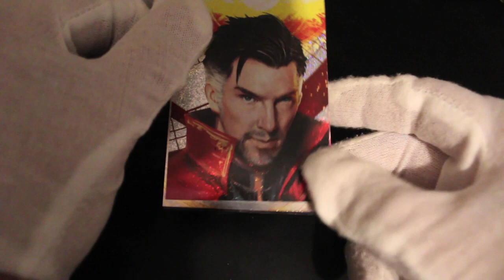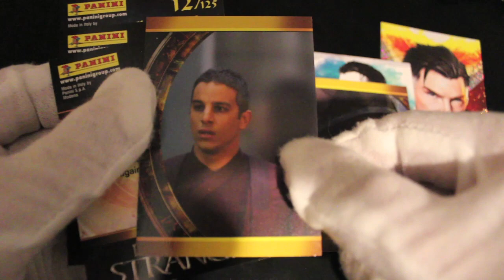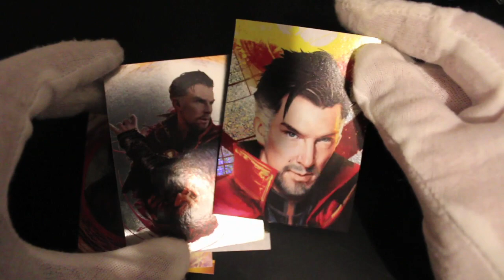Trading Card Tony #233 - Marvel Doctor Strange - Pack Opening!